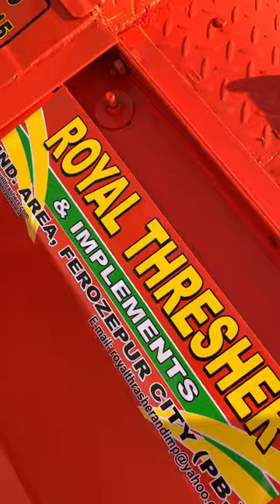paddy thresher|royal paddy8fan2023-2024#shorts @royalthresherimplements4490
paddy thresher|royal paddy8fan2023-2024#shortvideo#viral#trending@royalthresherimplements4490